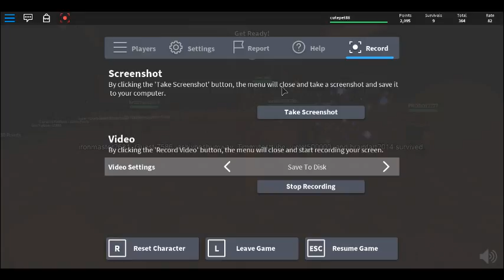I LOST MY ARM?!?!! (Roblox Game Play)